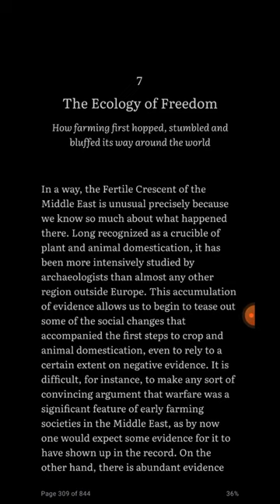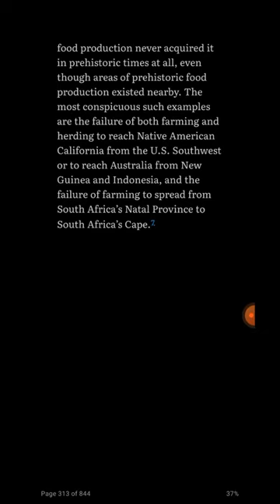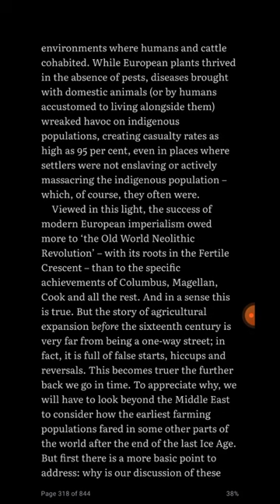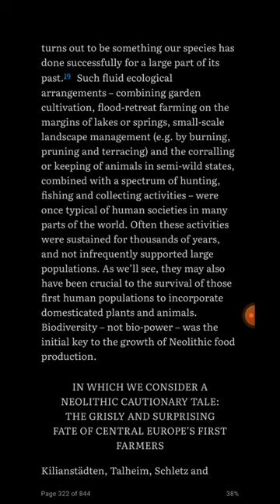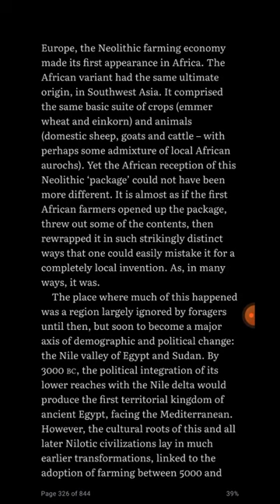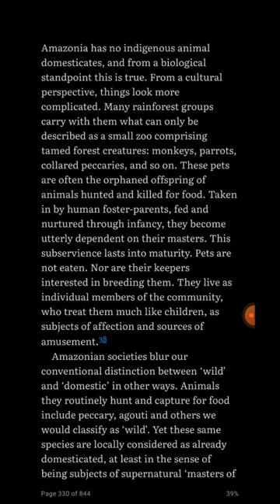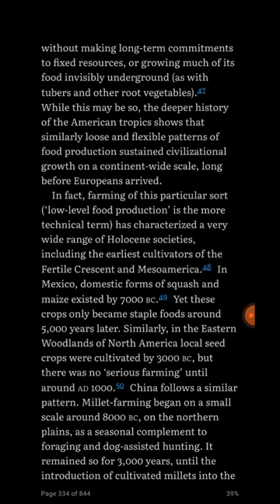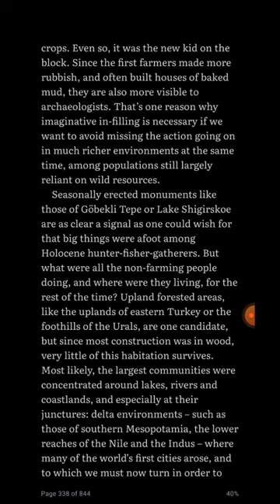Graeber and Wengrow: The Dawn of Everything (ch. 7: The Ecology of Freedom)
Grabe and Wengrow, 2021. The Dawn of Everything: An Intellectual Feast. Penguin Books: UK

ch. 7: The Ecology of Freedom
How farming first hopped, stumbled and bluffed its way around the world